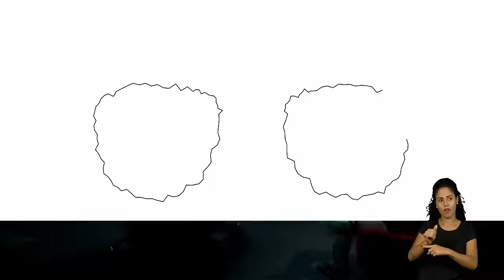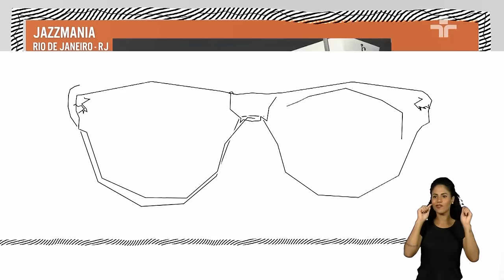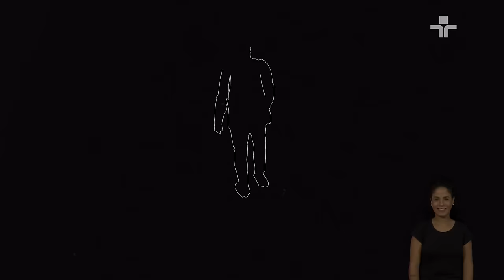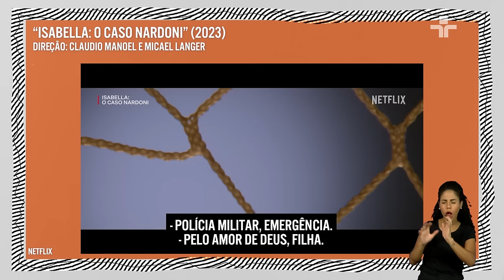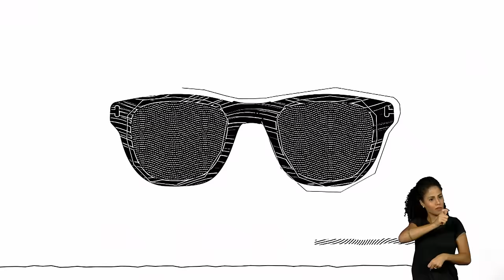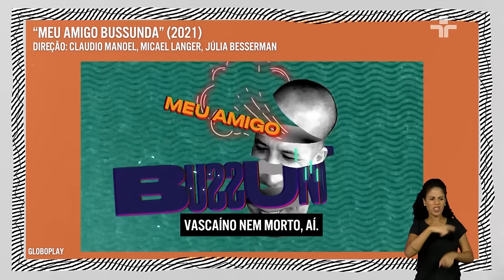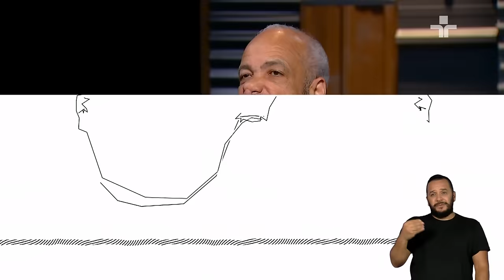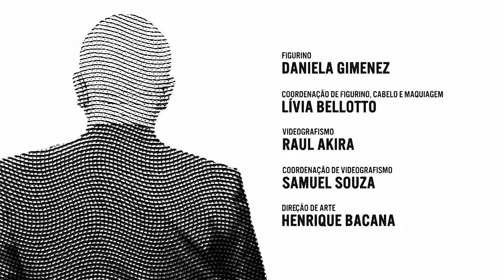Provoca | Cláudio Manoel | 13/02/2024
Nesta terça-feira (13), Marcelo Tas conversa no Provoca com o humorista e documentarista Cláudio Manoel.

Durante o programa, o artista aborda o conceito de que atualmente todos são veículos de comunicação, discute a diferença entre a palavra 'popular' no Brasil e nos Estados Unidos, e relembra momentos marcantes com Bussunda, seu colega de trabalho no Casseta & Planeta.

Em outra parte da entrevista, o humorista comenta sobre aqueles que falam em nome do povo: "Muita gente que se diz representante do povo nem ao menos compreende o que o povo consome", explica.